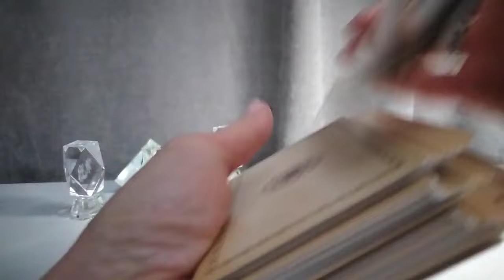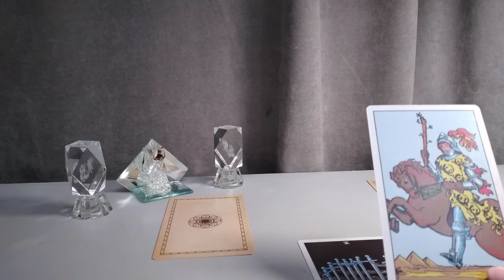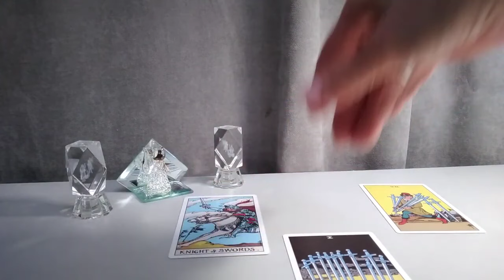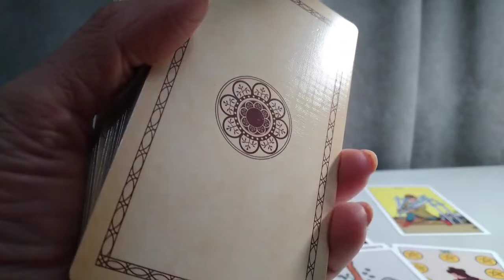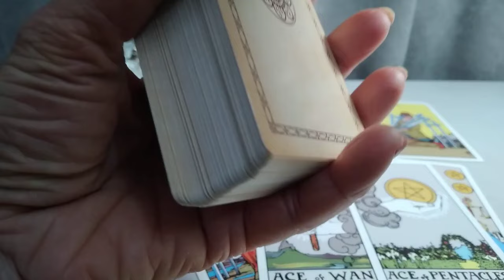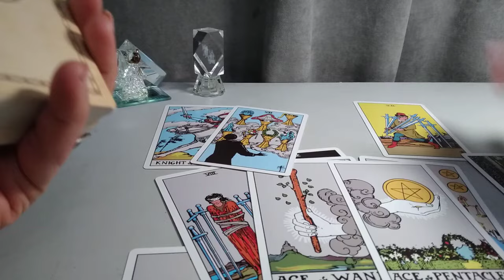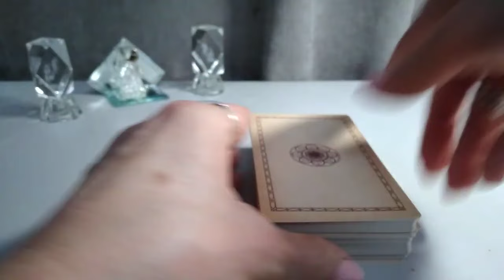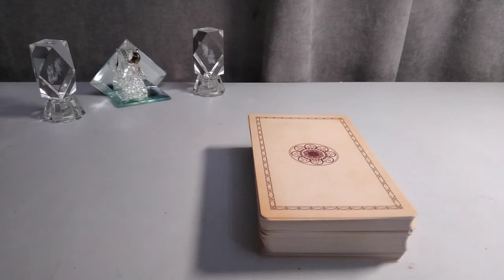მისი გრძნობები! რას მოიმოქმედებს თავისი ჭკუით?!👩 ❤️ 💋 👩✨❤️